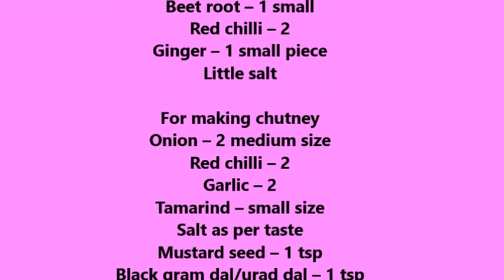Beetroot Dosa with Chutney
Try this pink dosa with onion chutney, a healthy breakfast to start with.